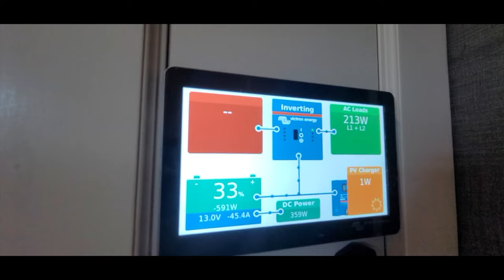Epic Solar Install | Beacon 39GBB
Check out this week's install on this 2021 VanLeigh Beacon 39GBB👇 Click “show more” below for more info!!

We installed:
18 - 100W Renogy Eclipse Solar Panels ☀️
4 - 320W Renogy Solar Panels ☀️
8 - 100Ah Battle Born Lithium Batteries 🔋
1 - BMV 712 Battery Monitor
2 - Victron Multiplus II 3000W Inverter
2 - Victron MPPT 150/100
1 - Cerbo GX
1 - Touch 70 Screen

As The Dry Campers, we travel the country installing solar and lithium on RV's. Please be sure to check out other videos and our website.

🗓 Our 2023 schedule has opened and we are currently booking installs! 🙌

📲 If you would like your own consultation, please view our website, check out our process view our availability calendar then schedule a time for a conference call with Mike. We're unfortunately able to take on DIY scenarios.

-Dan L.
-Larry & Kaprice
-Cindy & E
-Scott M
-Michael & Jackie
-Michelle & Clayton
-Jim & Evelyn
-Patty L
-Brian B
-Bill & Nana
-Henry G
-Jeff C

Some of our favorite RVing products:
👉Water bladder
👉Zero G Water Hose
👉Wash & Drain Bucket
👉Renogy Z Bracket - 4 set
👉Renogy Eclipse 100W Solar Panel
👉Camco Stabilizing Jack Pads
👉Oxygenics Shower Head

We are not a DIY help channel and our videos are by no means a way of anyone trying to attempt this as a DIY project. We always suggest hiring a professional to do these in depth projects.*